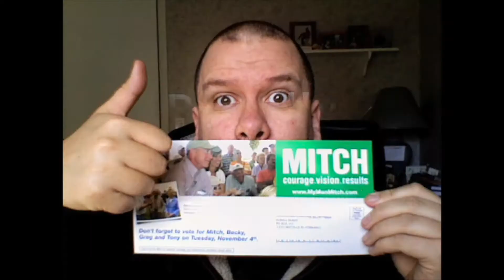Randall M. Rueff - Sleeping in the new bed for the first time tonight - 7-25-2018 A.D.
Title : Randall M. Rueff - Sleeping in the new bed for the first time tonight - 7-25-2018 A.D.

Description : Randall M. Rueff - Sleeping in the new bed for the first time tonight - 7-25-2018 A.D.

                  U.S.A.